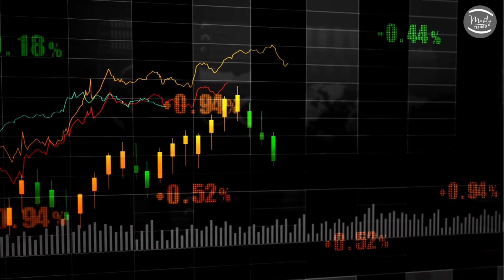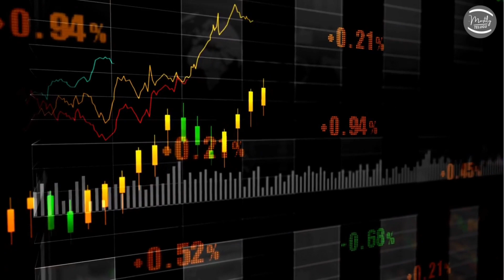Bigg Boss 7 Telugu Voting Today |Bigg Boss 7 Telugu Voting Results Today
Bigg Boss 7 Telugu Voting Today | Bigg Boss 7 Telugu Voting | Bigg Boss 7 Telugu Voting Results Today || Mostly Telugu